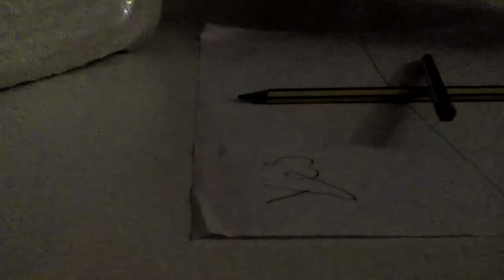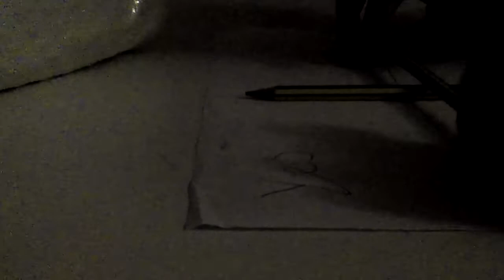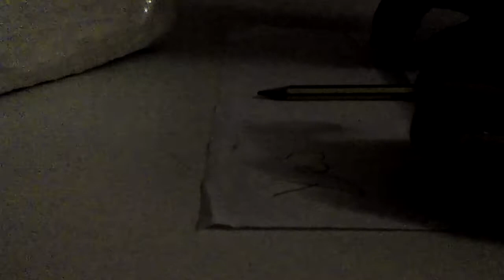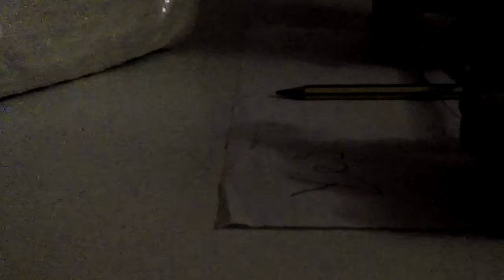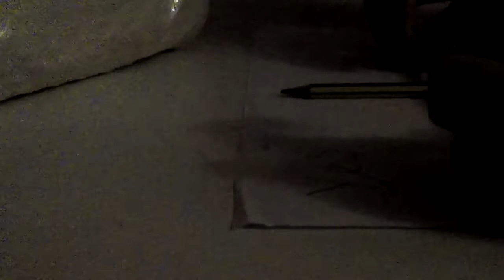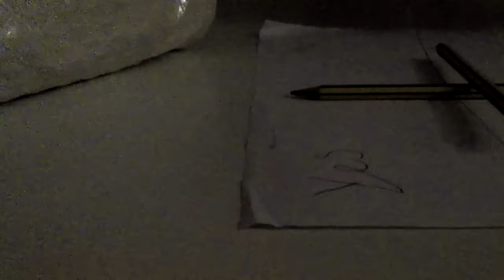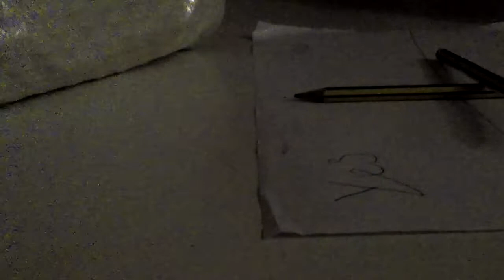Don't do Charlie Charlie challenge at 3am